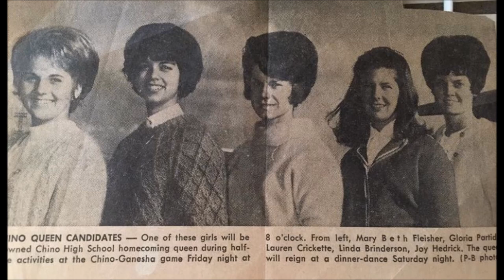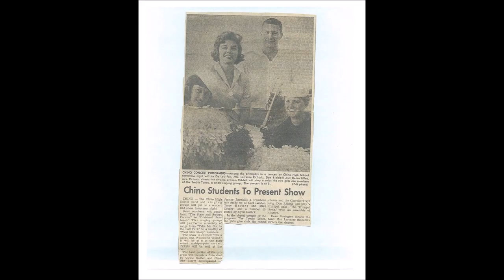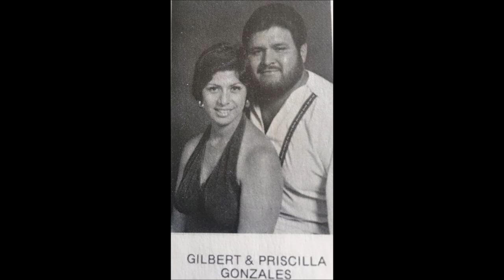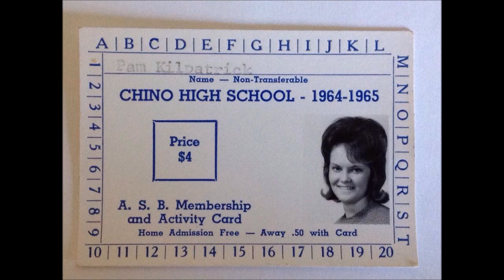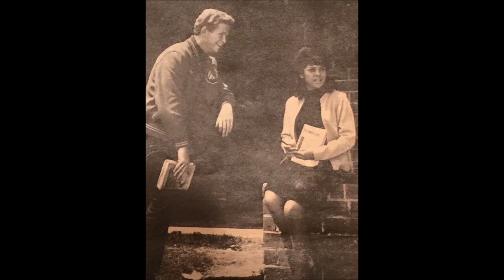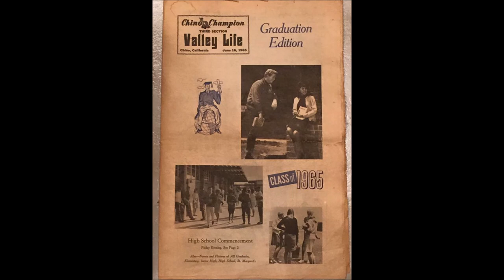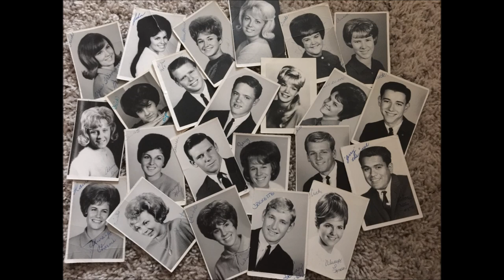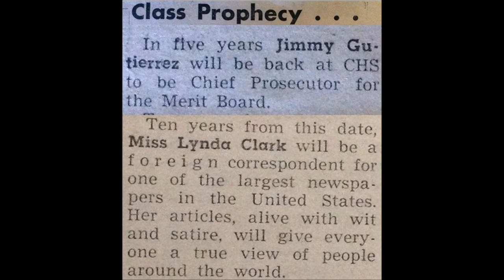Chino High 50th Reunion Slide Show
First, thanks to all the grads who contributed photos. This was originally a slide show. I created it for my 50th high school reunion. Chino High, Chino, CA